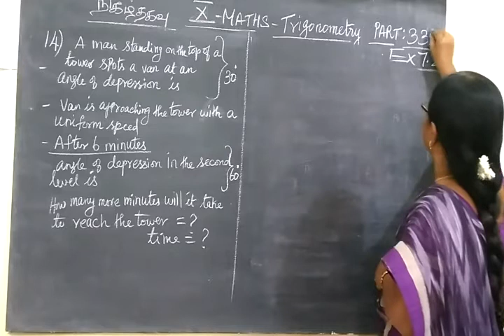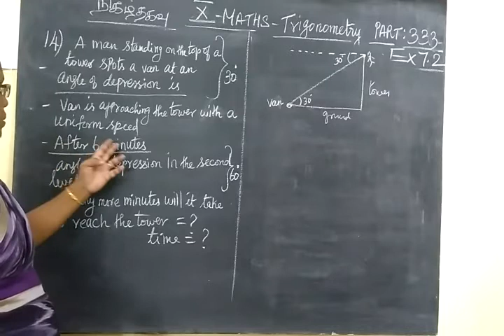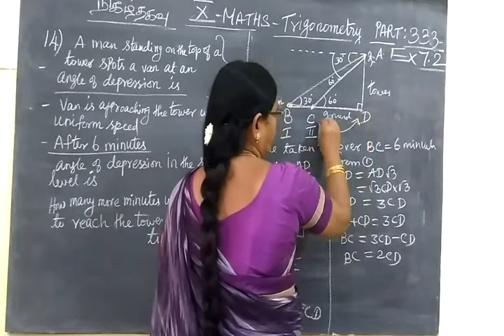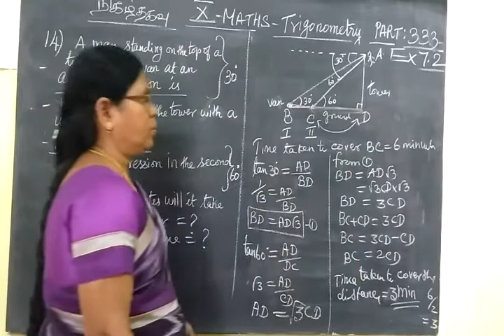TN SB 10th Maths [Part-333] Trigonometry ex 7.2 SUM 14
ப த் தா ம் வ கு ப் பு
மு க் கோ ண வி ய ல்           ப யி ற் சி 7.2